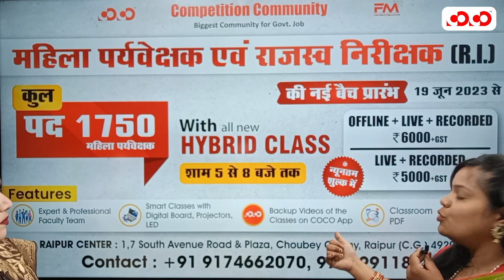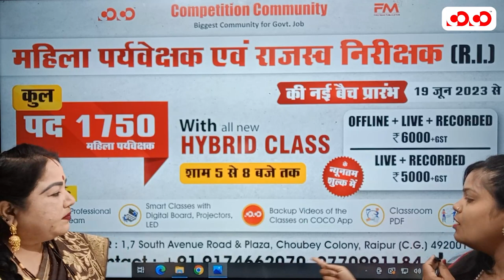महिला पर्यवेक्षक एवं राजस्व निरीक्षक (R.I.) | New Batch Starting From 19th June 2023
With all new HYBRID CLASS
to Make Sure You never miss A Single Class
Timing - Evening 5:00 PM - 8:00 PM

Book your Free Demo Class - 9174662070, 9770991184

हर शनिवार दोपहर 3 बजे से Competition Community ke YouTube channel पर live.